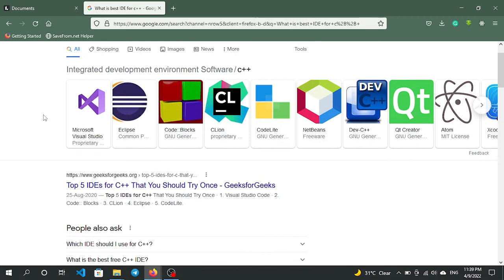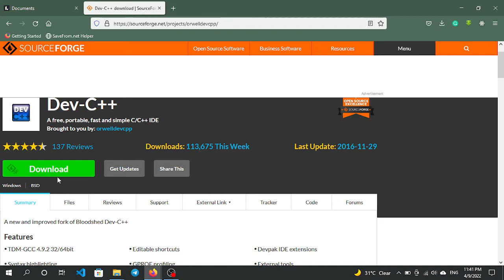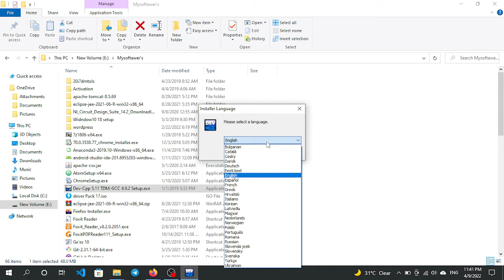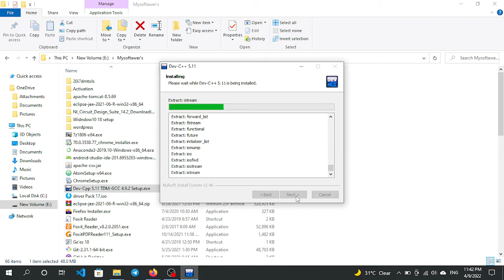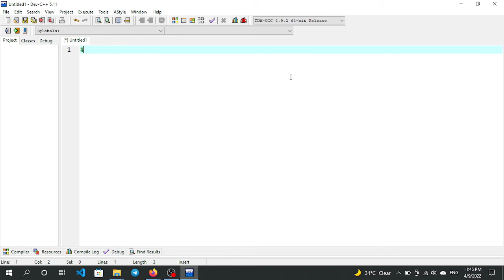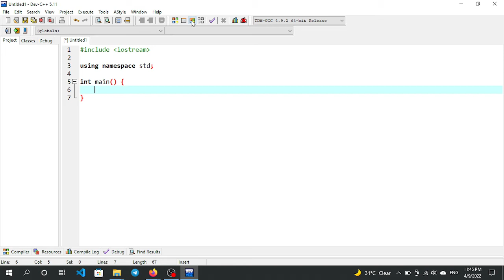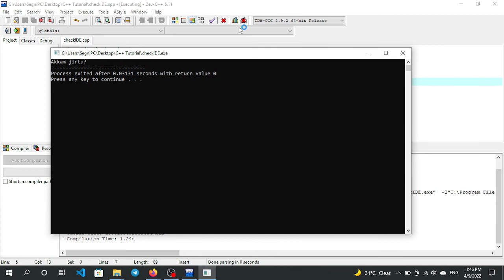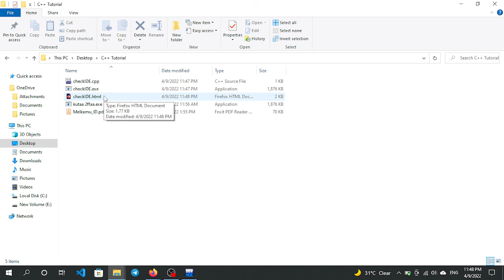IDE(Integrated Development Environment) for C++(Afan Oromo) Kutaa 2ffaa(1)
Suursagalee kana keessatti C++ dhaaf 'IDE' kam fayyadamuu akka dandeenyu ibseera.